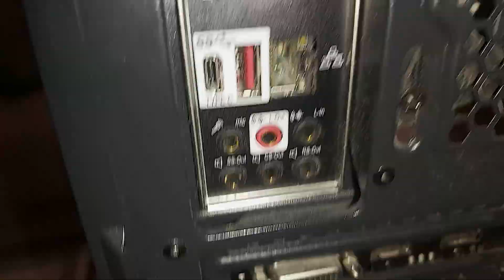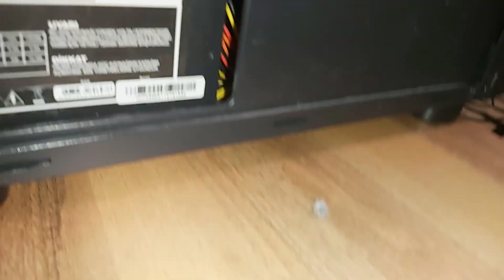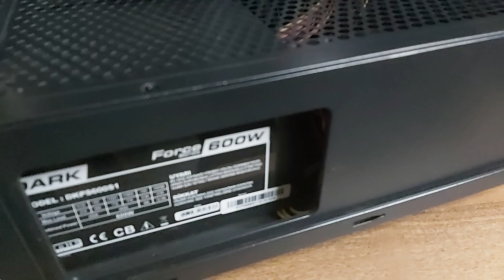EN PRATİK BİLGİSAYAR TEMİZLEME NASIL YAPILIR?! | Detaylı Oyuncu Kasası Nasıl Temizlenir?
Bilgisayar temizleme ve hızlandırma laptop, kasa temizliği nasıl yapılır, bilgisayar kasası temizleme detaylı, bilgisayar hızlandırma, pc kasa toz temizleme, kasanın içi nasıl temizlenir, masaüstü temizleme, oyuncu bilgisayarı nasıl temizlenir videoma hoş geldiniz.